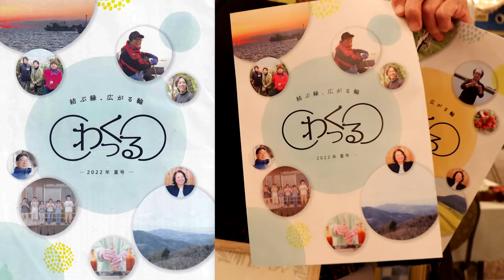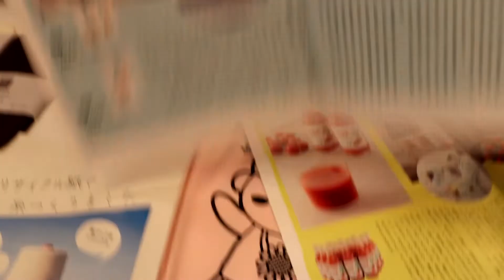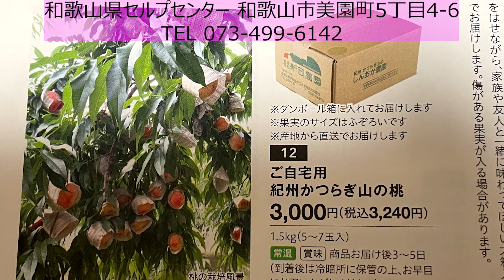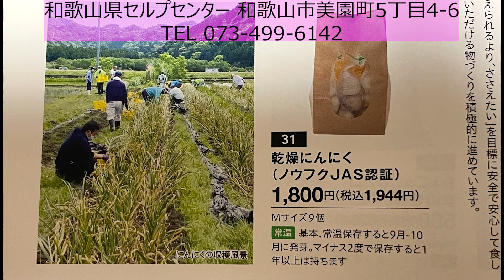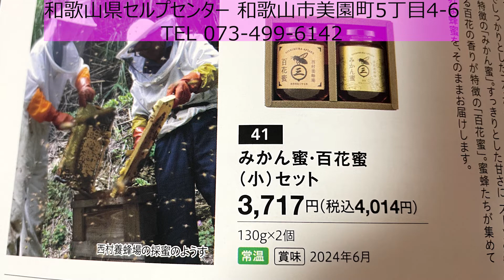カタログ販売「わっくる」 いいものいっぱい 和歌山県セルプセンター うろうろ和歌山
一般社団法人 和歌山県セルプセンターの「わっくる」カタログ販売
和歌山県セルプセンター会員事業所の商品、和歌山県産の優れた商品を掲載したカタログです。

一般社団法人 和歌山県セルプセンター
和歌山市美園町５丁目４−６